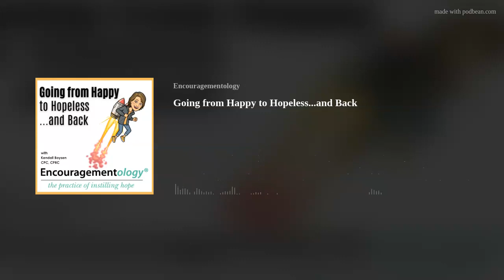Going from Happy to Hopeless...and Back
SHOW NOTES:
On this show...we are examining the pendulum swing; going from happy to hopeless...and back. This swing could play out over a lifetime or it could feel like it happens in an instant, over and over. Emotions are a tricky thing and unique to you. We aren’t talking about what is “normal” we are talking about what’s going on with you or someone you know. The good thing about a swing is that it will come around again so in some cases it’s about weathering the storm, reaching out for support and comfort, and trusting in your ability to right the ship. Ultimately, YOU have power over your thoughts and reactions, and even when it feels like you’ve lost all control and your emotional rollercoaster is taking too long in the dips, you still have options. Just recognizing that this isn’t the way you want to live is the first step...on this show, we’ll talk through the others.
So let’s check in with ourselves and be honest, how fast does your pendulum swing? Today we are talking about Happy to Hopeless but you might find calm to anxious, sweet to sour, agreeable to angry...you fill in the blanks. Your emotions are anything but even keel, calm, or consistent.
All those highs and lows have left you wondering what the heck is going on and feeling like a mess. Must be the way you’re wired right? Something you learned from the people who demonstrated that kind of behavior first or as a result of something or someone.
Most of us accept and justify our own behavior blaming others or promise to work on it someday. Or better yet, claim to be “working on it” without a clue as to why or how. As a result, one minute you’re on top of the world, loving life, and the next thing you know, nothing is going right now or ever will.
To be clear, I am in no way making light of depression or acting as if “choosing happy” is the answer. Hopefully, we will touch on all points to give some new insight. But if you’re listening and feeling hopeless and unable to find a way out - please reach out, there are resources that will help get you through this dark time in your life. Don’t suffer in silence.
Maybe this is a new and confusing time in your life and you’re still trying to figure out what you’re dealing with.
Jennifer Barry helps clarify with:  Common symptoms of depression: What to know in her article for medicalnewstoday.com
Exerts from the content
While anyone can experience some of these symptoms from time to time, a doctor will only diagnose depression when a certain cluster of symptoms appear, and they persist for 2 weeks or longer.
 Feeling sad or empty
 Feeling hopeless or helpless
 Feeling worthless
 Feeling excessively guilty
 No interest or pleasure in activities
 Anger and irritability6. Anger and irritability
 Feeling tired and a loss of energy
 Insomnia or lack of sleep
 Difficulty concentrating, remembering, and making decisions
 Lack of appetite
 Overeating and weight gain
 Aches, pains, and physical symptoms
 Thoughts of death or suicide
So many factors combine to determine our moods and our abilities to effectively manage them.
Our age….learning and growing, striking out on our own, trying to make ends meet can be scary and overwhelming. I remember when I unlatched from my family and was flying solo - oh I thought I knew everything. I wanted to be the boss and make all my own decisions until the first hiccup and then I wanted to run back to the nest. Being responsible is terrifying when you are first starting out.
What about managing life, love, work, and family - holy cow there is only so much time in the day and it feels like we spend most of it at work! Everyone wants something from you AND at the same time. So many plates spinning and you’re petrified that you’ll drop one and people will figure out that you really don’t have it all together.
The kids move out, the house is empty, no one is asking questions or consulting you when big decisions are made. New blood comes into your workplace and you feel less important, your thoughts and ideas are “old school”, everyone’s making plans to slow down but you don’t feel accomplished yet...where did the time go?
You’re old….how in the world did that happen. Looking back it feels like it happened overnight. When you were young you thought about this day but it felt like forever away and now you’re here. Your 9-5 has come to an end, you have all the time in the world to do something cool but what? You don’t feel as good or as motivated as you once did. All you wanted was some peace and quiet and now you have an endless supply and it’s lonely. You remember when you couldn’t find an hour of free time in your schedule and now you wish you could find one hour of fun and togetherness.
No matter where you are in your life, your perspective is everything. Hope is the first syllable of Hopeless….so let’s focus on turning things around and